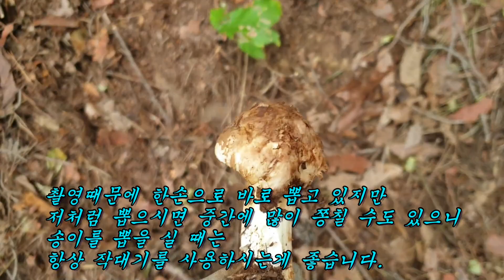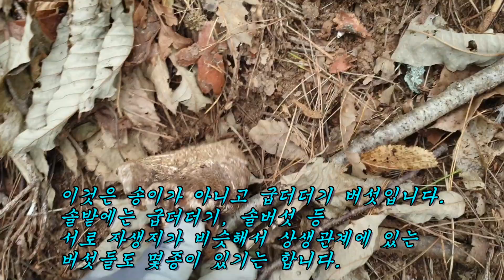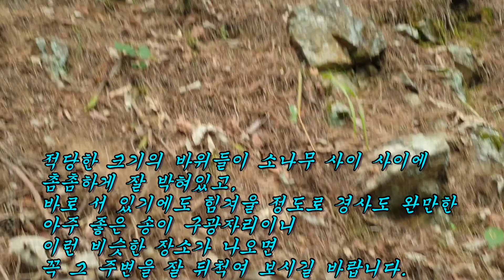지형만 봐도 손쉽게 찾을 수 있는 송이 구광자리